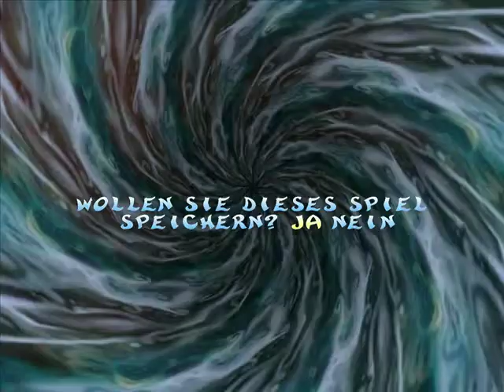Let's play Rayman 2 Special #3 (Deutsch) - Unter der Zuflucht von Fels und Lava, Grab der Alten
00:11 - 05:27 : Unter der Zuflucht von Fels und Lava
06:20 - 15:40 : Das Grab der Alten

Rayman 2: 1999 erschienenes 3D Jump 'n' Run von Ubisoft